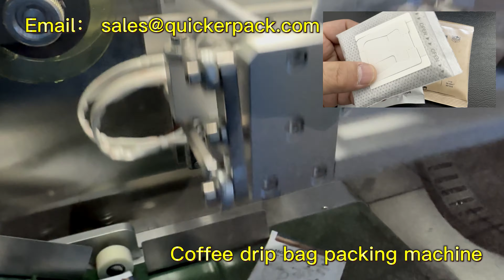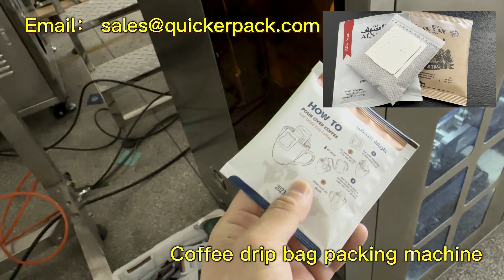Malaysia Robusta Drip Coffee bag Packing Machine delivery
Malaysia Robusta Drip Coffee bag Packing Machine delivery,Applicable to: Arabica coffee powder, Robusta coffee powder, Liberica coffee powder, etc.